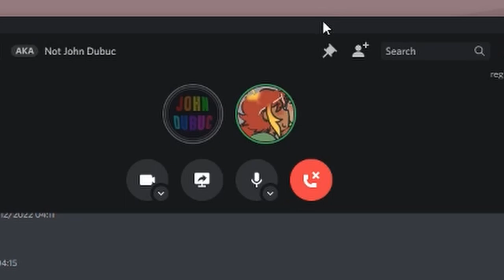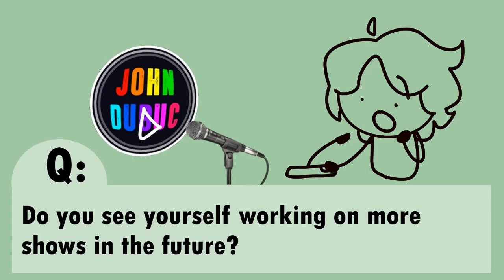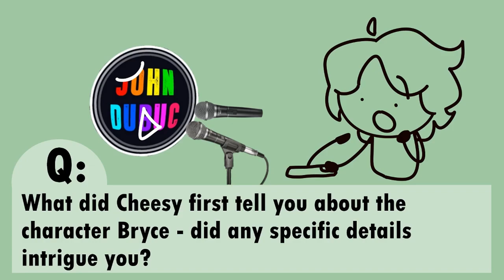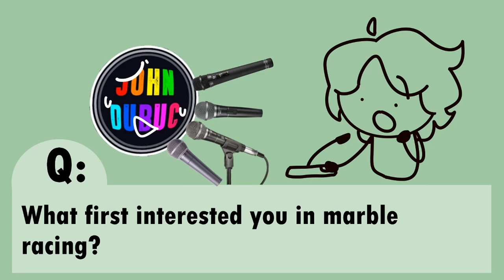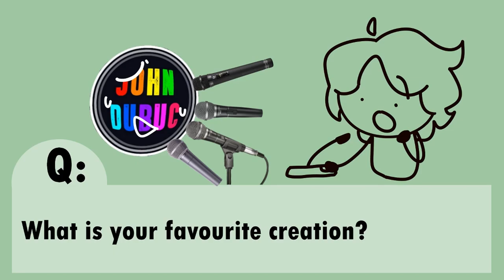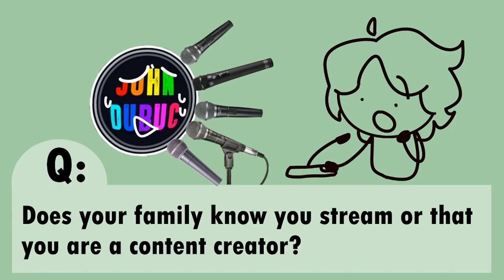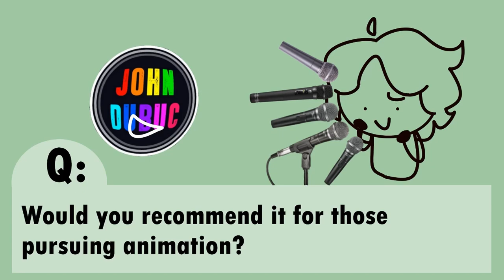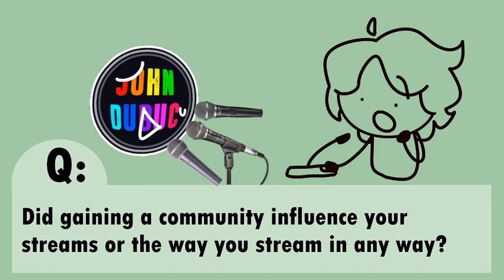Interviewing John Dubuc !!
Big thanks for John and the Marble Racers discord server for making this possible !! Follow John HERE \/\/\/

Chapters:
0:00 The Start
1:36 Object Show Questions
9:27 hfjONE Questions
17:26 Streaming Questions
20:09 Algodoo Questions
28:28 Personal Life Questions
40:00 Art Questions
46:21 Bonus Features